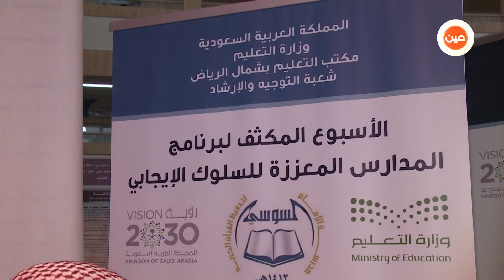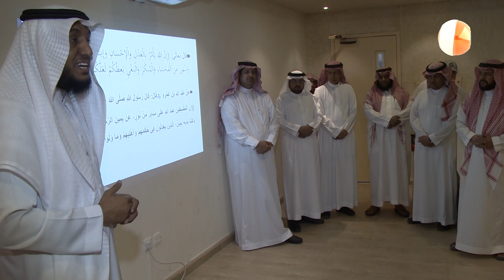برنامج المدارس المعززة لسلوك الإيجابي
الاسبوع المكثف لبرنامج المدارس المعززة لسلوك الإيجابي